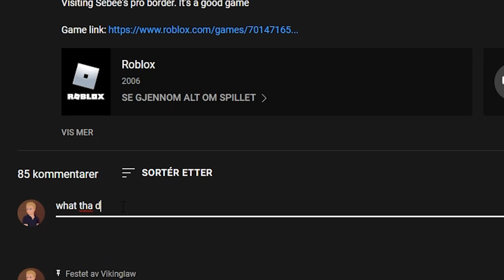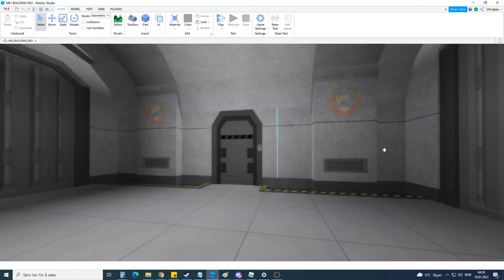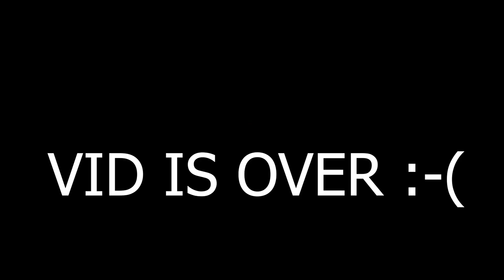ROBLOX MILITARY SIMLATOR 😎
ROBLOX MILITARY SIMULATOR IS FUNNY